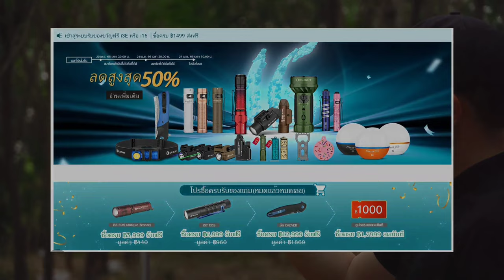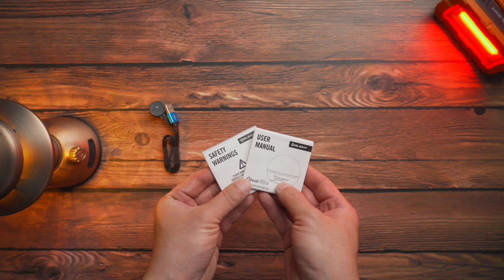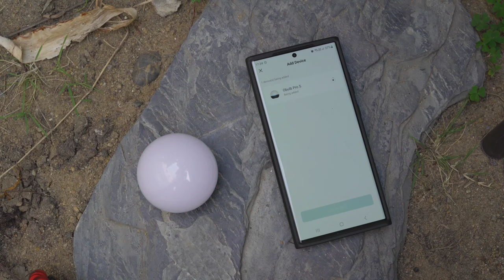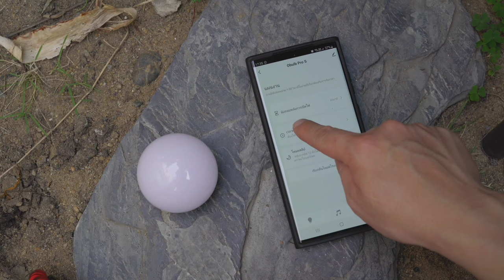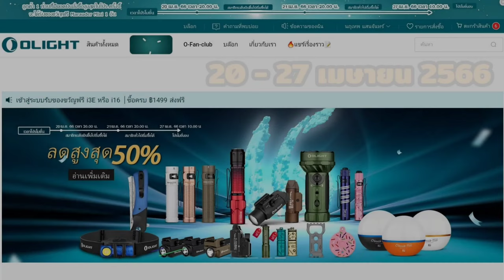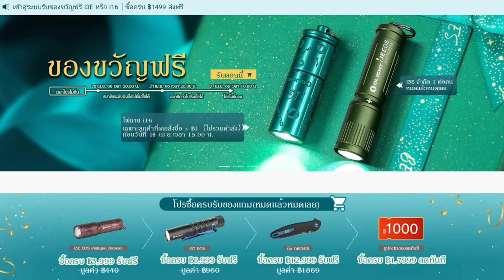Olight Obulb Pro S โคมไฟบลูทูธ ควบคุมผ่านมือถือ แสงหลากสี รีวิว ไฟฉายแรงสูง โปร 16 ปี Olight EP.76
โปรโมชั่นเดือน เมษายน

สมาชิกระดับทั่วไปเริ่มวันที่ 21 เม.ย. 2566 เวลา 20:00 น. -  วันที่ 27 เม.ย. 2566 เวลา 10:00 น.

โปรเด่น
1. ลูกค้าที่ลงทะเบียนใหม่สามารถรับ i3E EOS ( OD Green ) ฟรี 1 ชิ้น ( เพิ่มในตะกร้าสินค้าโดยอัตโนมัติ ) จำกัด 1 ชิ้น/คน จนกว่าของจะหมด
( ยอดมากกว่า 1 บาท แต่ไม่รวมค่าจัดส่ง ) เข้าสู่ระบบจะได้รับ i16 ( Olight Blue ) ฟรี 1 ชิ้น จำกัด 1 ชิ้น/คน จนกว่าของจะหมด
3. ยอดซื้อสูงสุดในโปรฯรอบนี้จะได้รับของขวัญรุ่น Marauder Mini ฟรี 1 ชิ้น

Obulb Pro S ราคา  1,700 บาท
ซื้อ 1 อันลด25%
ซื้อ 2 อันลด35%
ซื้อ ≥3 อันลด40%

i16 ( Brass ) ปกติ 1,020 บาท ส่วนลด  10%  เหลือ  918 บาท

Marauder Mini ( OD Green ) + i16 ( Brass ) ปกติ 7,820 บาท ส่วนลด  37%  เหลือ  4,926.60 บาท
Marauder Mini ( OD Green ) + Obulb Pro S ( OD Green ) ปกติ 8,500 ลด 40% เหลือ 5,100 บาท
Warrior 3S ( Scarlet Gradient ) + Obulb Pro S ( OD Green ) ปกติ 5,950 ลด 40% เหลือ  3,570 บาท